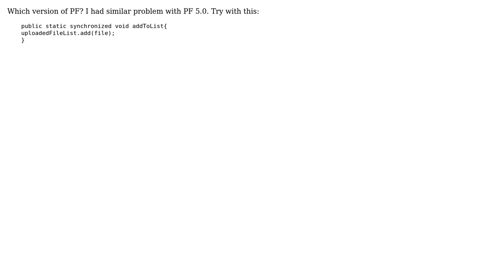PrimeFaces uploadFile, trying to upload multiple files and stopping at one (2 Solutions!!)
PrimeFaces uploadFile, trying to upload multiple files and stopping at one

With thanks & praise to God, and with thanks to the many people who have made this project possible! | Content (except music & images) licensed under CC BY-SA | Music | Images & others | With thanks to user Jesus Rangel user Jackson Bray user cctt and the Stack Exchange Network Trademarks are property of their respective owners. You are responsible for your own actions.